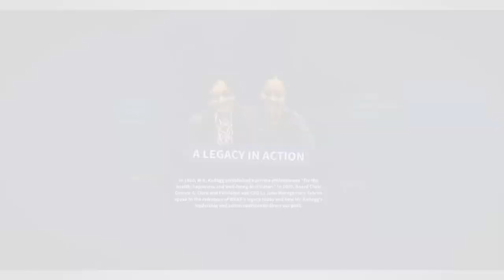A Humanistic Approach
La June Montgomery Tabron's life work has been the dismantling of systems and structures that don't allow for equity. Her closing take on humanism, servant leadership, and empathy is the result of a career spent helping others and believing in the goodness of people.